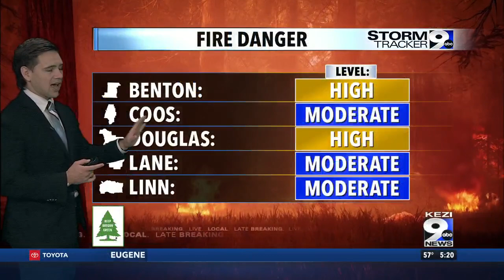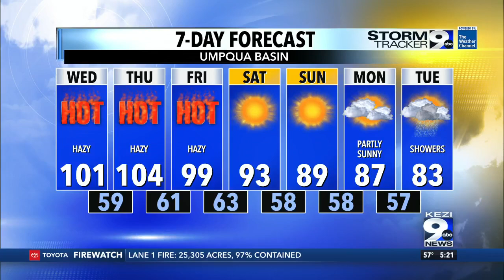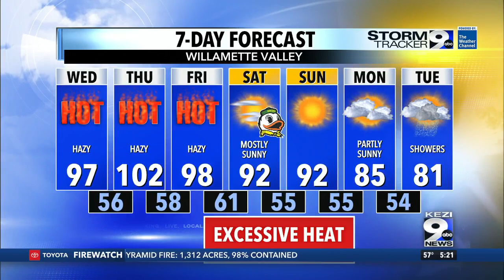Near Record Heat, Gusty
East winds and high pressure make for an extremely hot day. Fire danger is rising and haze will blanket the upper atmosphere.